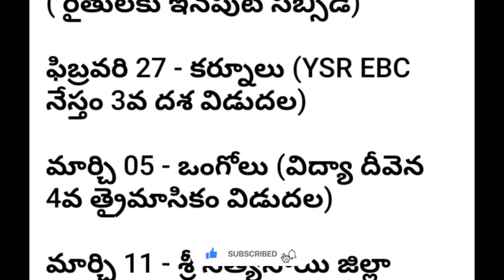jagananna vasthi devena release date || jvd latest update 2024|| jaganna vasathi devena releasedate